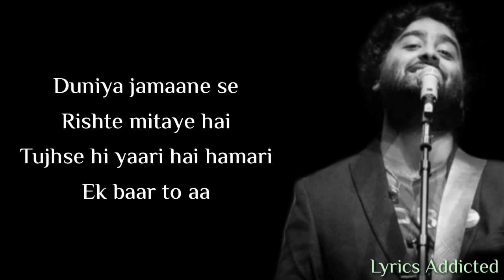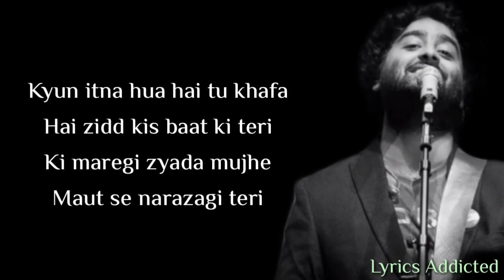Jaan Nisar full Song with Lyrics| Arijit Singh| Kedarnath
Jaan Nisaar Song Lyrics

Song Title :   Jaan Nisaar
Vocals :         Arijit Singh
Songwriter : Amitabh Bhattacharya
Cast :             Sushant Singh Rajput, Sara Ali Khan
Album :          Kedarnath (2018)

Jaan Nisaar Lyrics

Na maregi deewangi meri
Na maregi aawargi meri
Ki maregi zyada mujhe
Maut se narazagi teri

Kyun itna hua hai tu khafa
Hai zidd kis baat ki teri

Jaan nisaar hai jaan nisaar
Tere pyar pe mere yaar
Jaan nisaar hai, hmmhmmm

Duniya jamaane se
Rishte mitaye hai
Tujhse hi yaari hai hamari
Ek baar toh aa

Kar ke dikhaya hai
Le teri baari
Ek vaari tu bhi pyar nibha

Tu bhi pyar nibha
Oo yaara